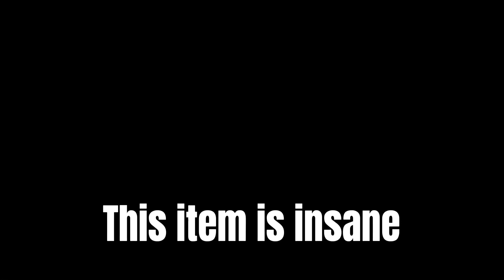This Item is Better Than You Think 🤫😱 roblox bedwars